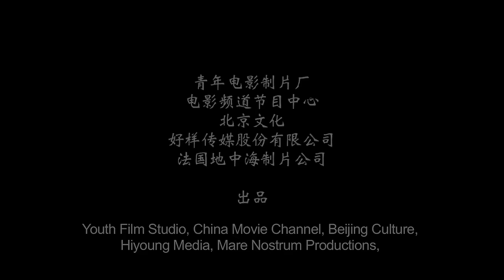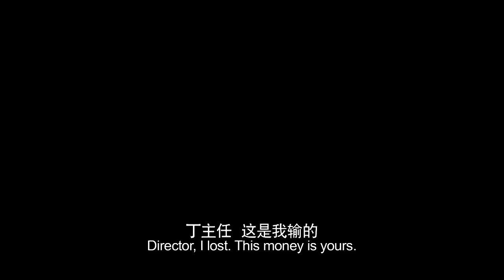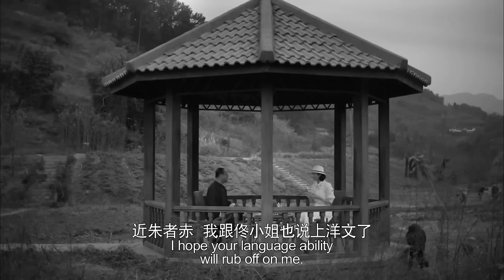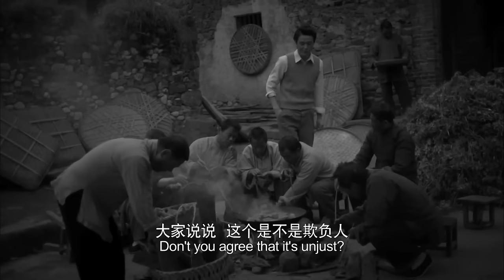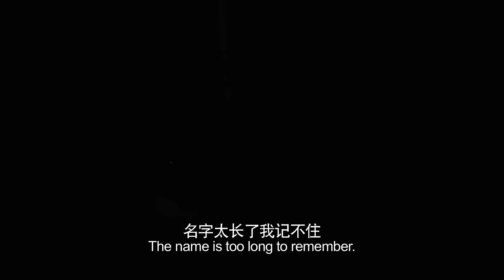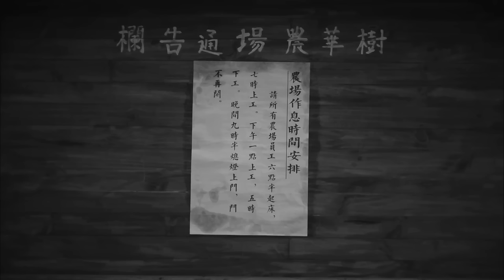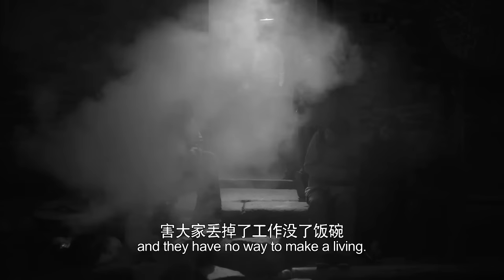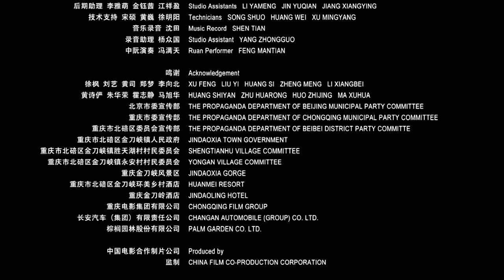《不成问题的问题》／Mr. No Problem 范伟金马奖称帝神作！中国式处事哲学你了解多少？（范伟 / 殷桃 / 张超）| Chinese Movie ENG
【内容简介】
1940年代的大后方重庆，一间物产丰富却总是赔钱的树华农场，一场明争暗斗在新旧两个农场主任之间上演。这部根据老舍小说改编的影片似乎叙述了一个永不过时的人间寓言。